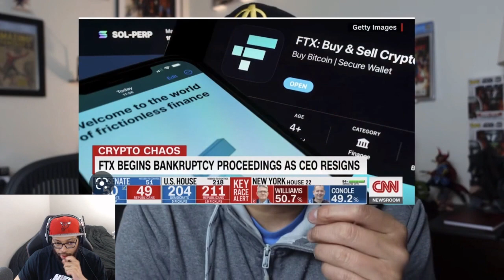THE KEY TO VEVE SUCCESS IN 2023! ECOMI IS CHANGING THE NFTS & CRYPTO SPACE FOREVER!!!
THE KEY TO VEVE SUCCESS IN 2023! ECOMI IS CHANGING THE NFTS & CRYPTO SPACE FOREVER!!! | Cavell Anderson

Protect Your OMI & Crypto Assets + MORE: